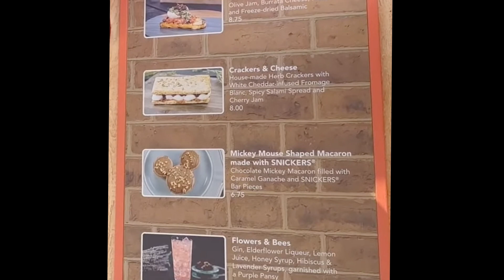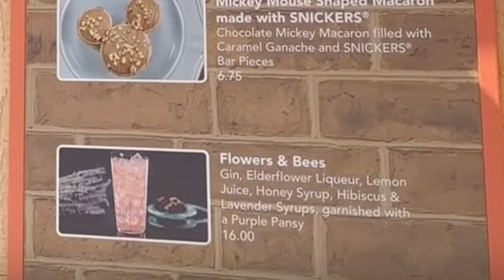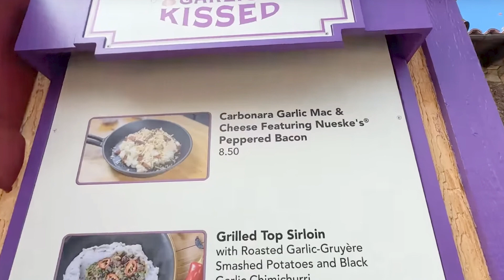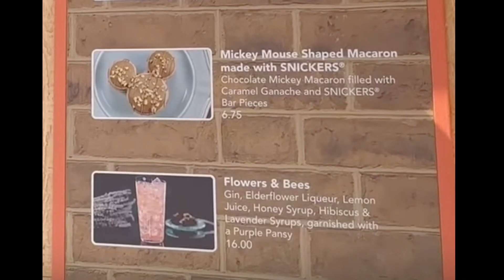Disney California Adventure Food & Wine Festival 2023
Disney California Adventure Food & Wine Festival.
Celebrate California's incredible delicious cuisine, entertainment and drinks –– scheduled for March 3 to April 25, 2023.